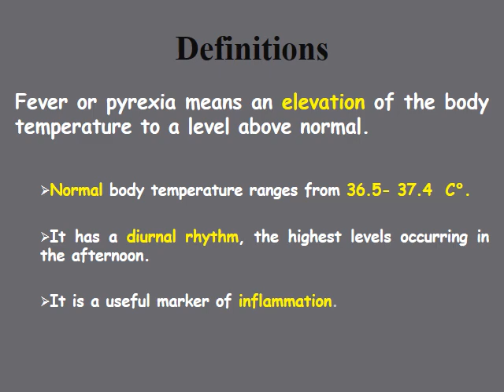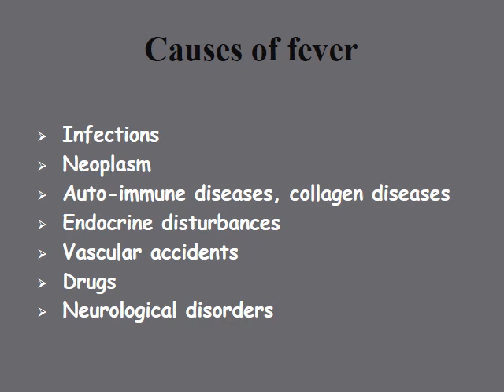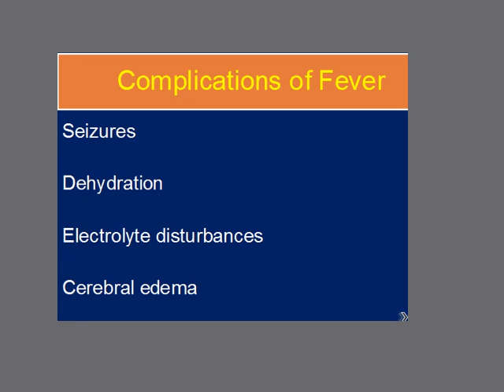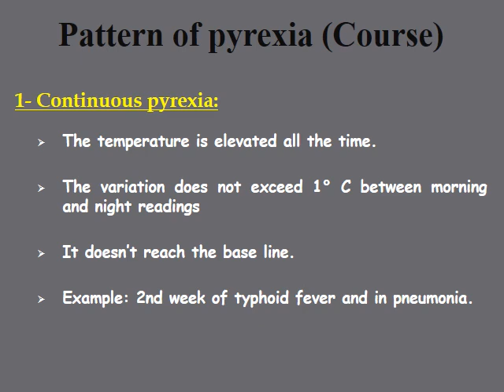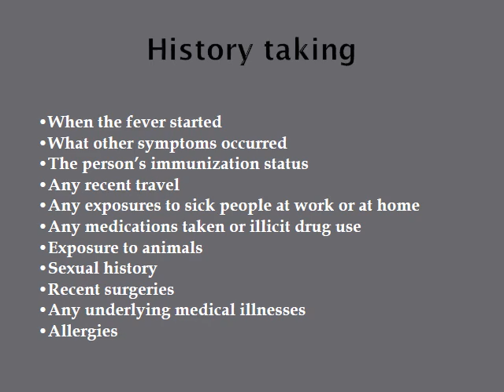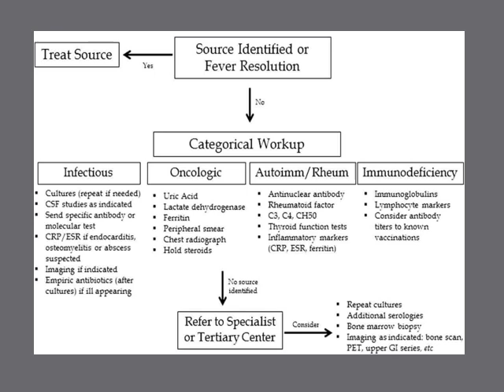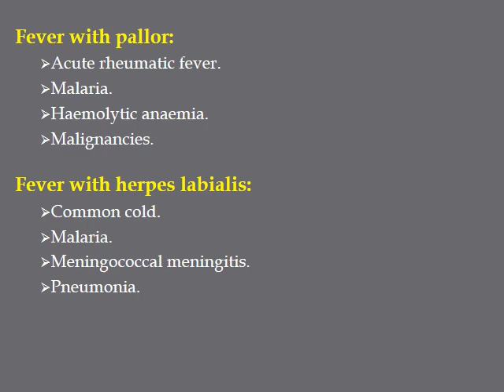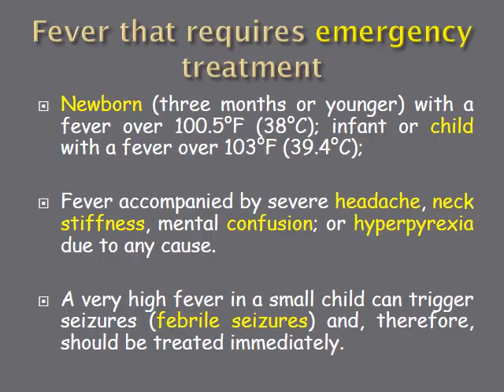Heat Related Disorders and Pyrexia | Tropical Medicine | 5th grade | by Dr. Waleed Attia Hassan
Heat Related Disorders and Pyrexia | Tropical Medicine | 5th grade | by Dr. Waleed Attia Hassan | Faculty of Medicine | Assiut University